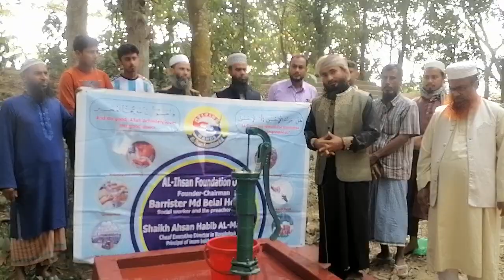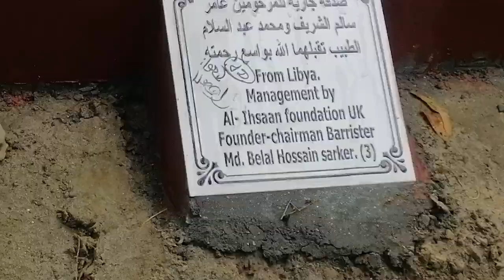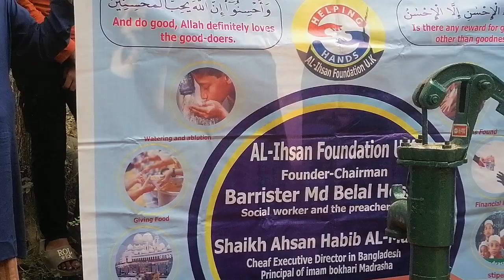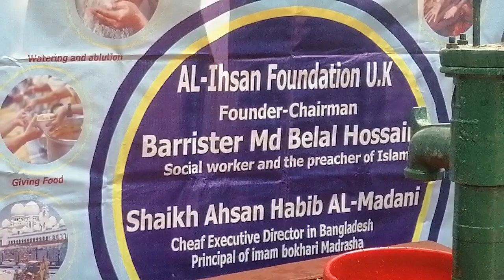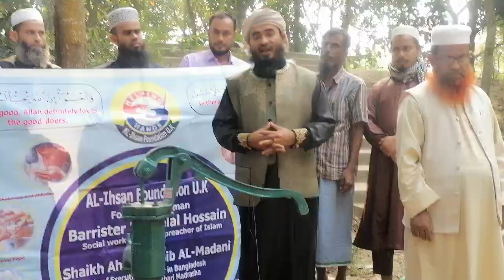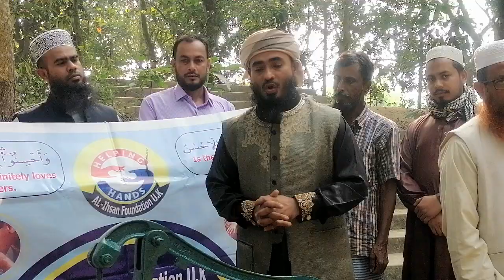আল ইহসান ফাউন্ডেশন ইউ কে